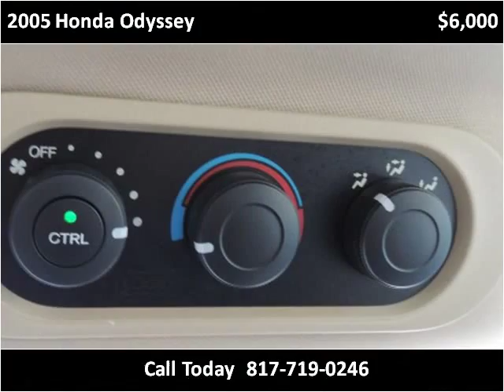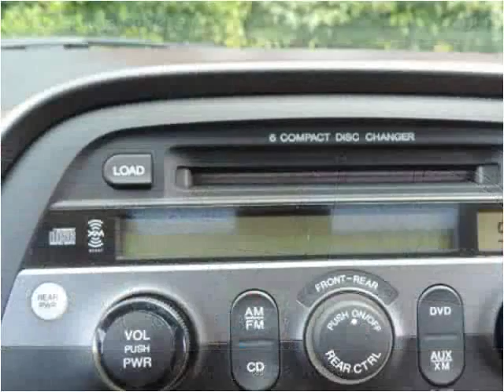2005 Honda Odyssey Used Cars Arlington Dallas Fort Worth TX